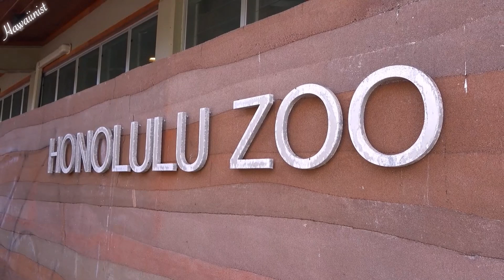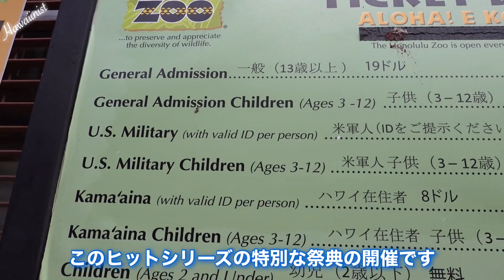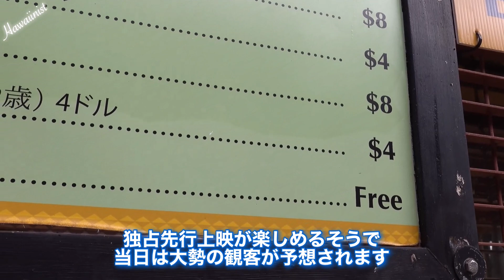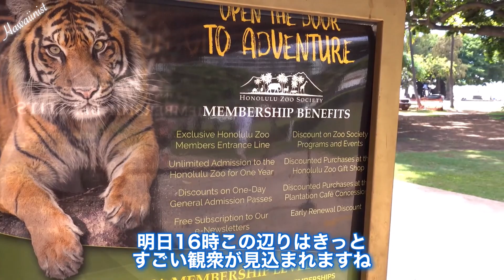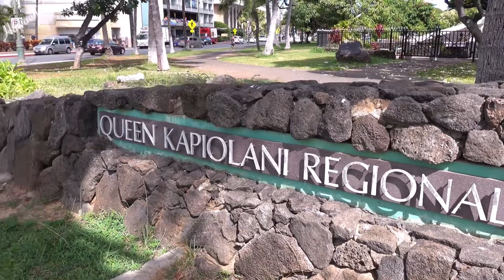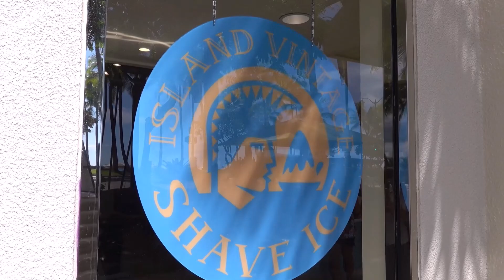【ハワイ旅行2023】ゴールデンウィーク今からでも間に合うハワイ旅行っていくらくらい？ホテルは？日程は？特典は？今年のGWは最大で９日間？［ハワイの今］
【ハワイ最新情報】現在ハワイ旅行の方に嬉しいおしらせ！「マグナムP.I.」ファンの皆さん！明日14日（金）の16時からワイキキのクィーンズ・ビーチのサンセット・オン・ザ・ビーチで、このヒットシリーズの特別な祭典が開催されます！…ハワイ

《目次》
00:00 ワイキキから
00:23 私立探偵マグナムの最新作がワイキキビーチで上映！
05:41 シルクドゥソレイユがワイキキでも２０２４年公演決定
07:00 今年のGWハワイ旅行まだ間に合う！
09:42 エンディング

★お勧めの動画です！★是非見て下さい！▼▼▼

※今日はハワイ/ワイキキ/クィーンズ・ビーチからの映像です